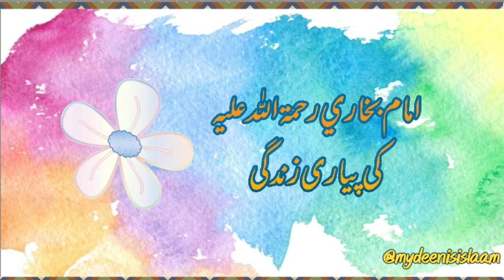Imam Bukhari: Unraveling the Inspiring Journey of a Hadith Scholar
Imam Bukhari was a 9th-century Muslim scholar who is widely regarded as the most important hadith scholar in the history of Sunni Islam. He is known for his collection of true ahadith (words and teachings of the Prophet Muhammad s.a.w) called “Sahih ul-Bukhari” which is considered as one of the greatest sources of the prophetic influence in history

امام بخاری رحمتہ اللہ علیہ ایک مشہور محدث تھے جنہوں نے صحیح بخاری کتاب کا تصنیف کیا تھا۔ ان کا نام محمد بن اسماعیل بن ابراہیم بن المغیرہ الجعفی البخاری ہے۔

آپ کو یہ جان کر خوشی ہوگی کہ صحیح بخاری شریف مجموعی طور پر تمام کتب حدیث پر فائق ہے، لیکن یہ کہنا کہ اس کی ہر ہر حدیث دیگر کتب حدیث کی ہر ہر حدیث سے اعلی وارفع ہے، صحیح نہیں؛ کیوں کہ دیگر بعض کتابوں کی بعض احادیث صحیح بخاری کی احادیث سے بھی اعلی وارفع ہیں، نیز یہ سمجھنا بھی صحیح نہیں کہ صحیح احادیث صرف صحیح بخاری میں ہوتین ہین؛ کیوں کہ دوسري كتب ميں بھي بي شمار صحيح حديثيں پائي جاتي هيں اور خود امام بخاري رضي الله عنه نے فرمایا تھا كه ميں نے تمام صحيح حديثيں اپني كتاب ميں جمع نه كي هيں، بہت سى صحيح احاديث ميں نے چھوڑدى هيں .